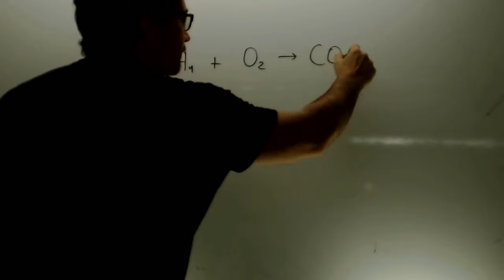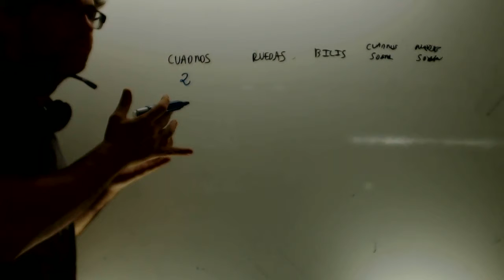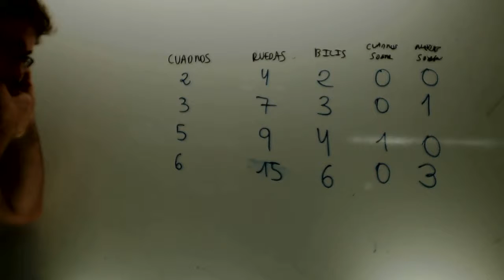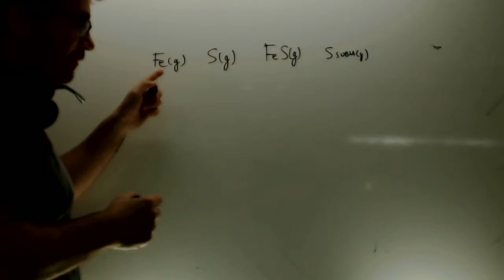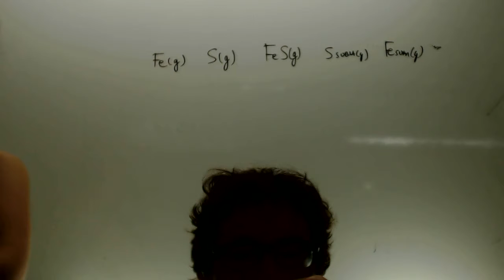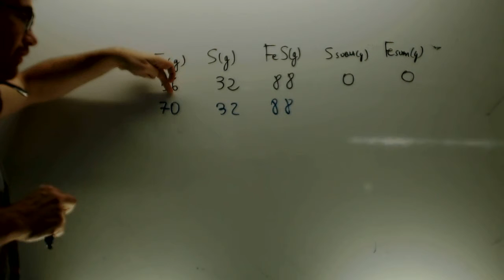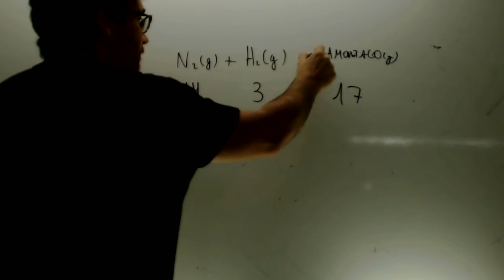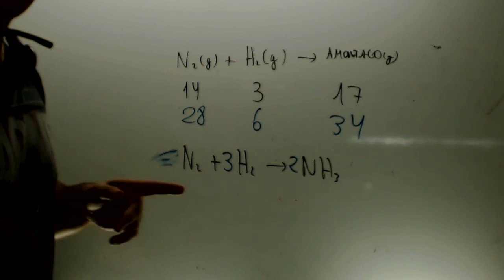Leyes de conservacion de la masa y Proust Quimica 4 ESO Academia Usero Estepona